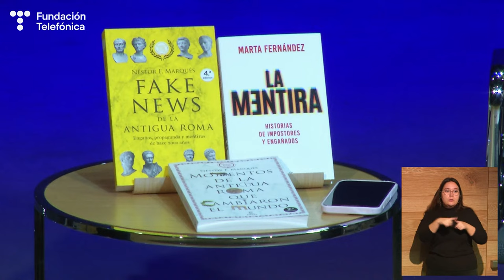Fake News. Cómo nos la han colado a lo largo de la historia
En el marco de las actividades relacionadas con nuestra exposición “Fake news. La fábrica de mentiras”, recibimos en nuestro auditorio a algunos de los expertos más relevantes en esta materia: Marta Fernández, escritora y periodista, autora del libro La Mentira (HarperCollins); Néstor F. Marqués, arqueólogo y divulgador cultural, autor de Fake news de la antigua Roma (Espasa) y Carlos Hernández-Echevarría, periodista, adjunto a la dirección de Maldita.es, quien dinamizará la conversación.

00:00 Encuentro con Marta Fernández, escritora y periodista, autora del libro La Mentira; Néstor F. Marqués, arqueólogo y divulgador cultural, autor de Fake news de la antigua Roma y Carlos Hernández-Echevarría, periodista.
52:18 Ronda de preguntas.